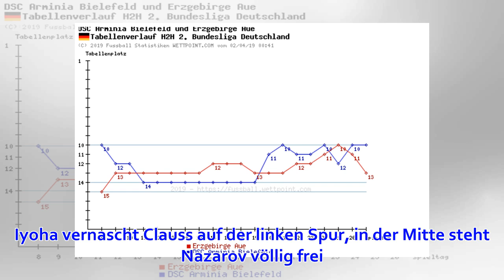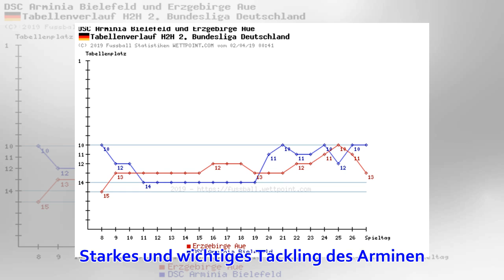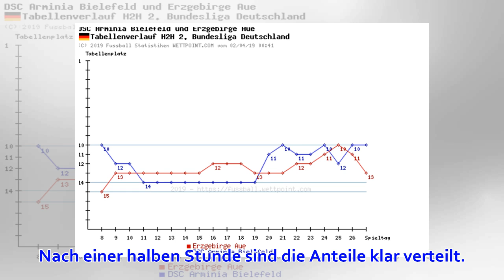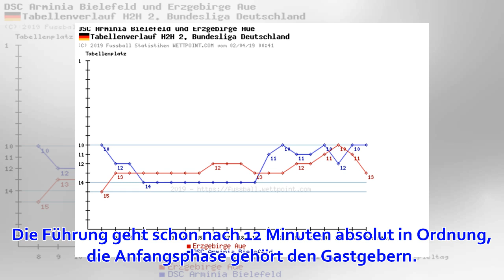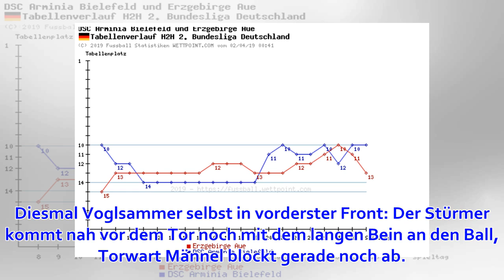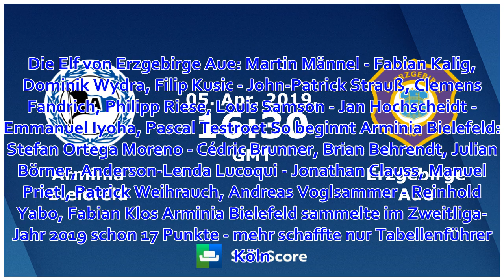Arminia Bielefeld gegen FC Erzgebirge Aue live: Aktueller Spielstand 2:0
Das ging ganz einfach. Torwart Ortega schlägt den Ball ganz lang von Strafraum zu Strafraum, Klos nimmt den Pass wunderbar mit und schiebt ihn dann auch an Männel vorbei. Das ganze Stadion feiert den Publikumsliebling, der in dieser Woche seinen Vertrag ve...